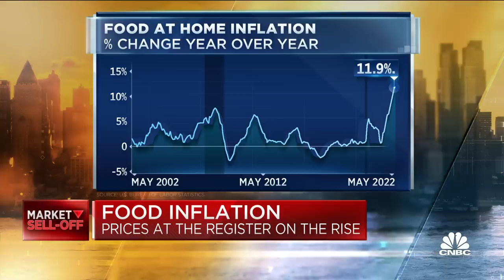Stew Leonard's CEO on food inflation: We're at the tip of the wave right now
Stew Leonard Jr., president and CEO of grocery chain Stew Leonard's, joins CNBC's 'Squawk Box' to discuss the rise in food prices.